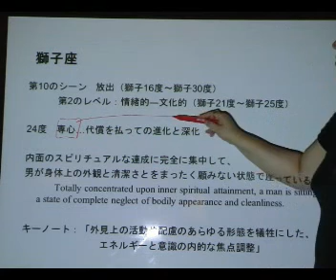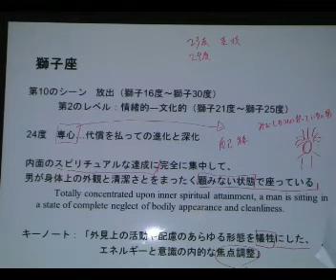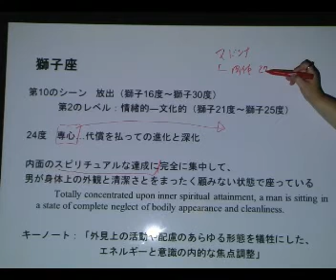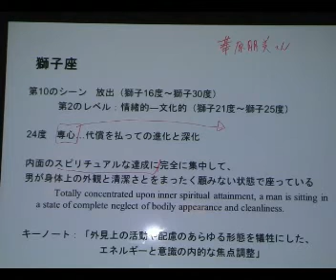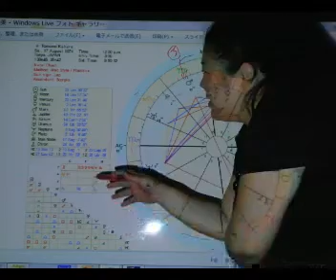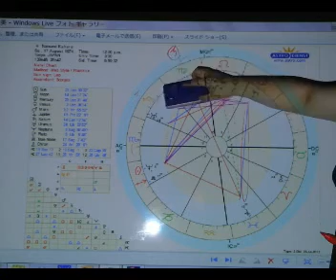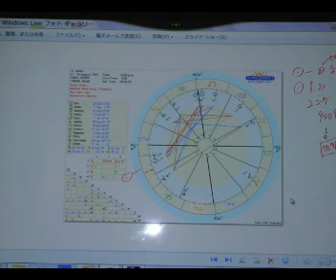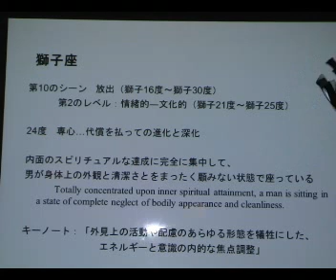獅子座２１－２５度③